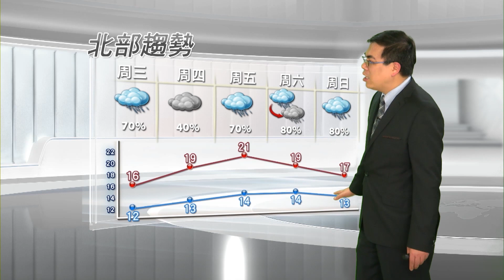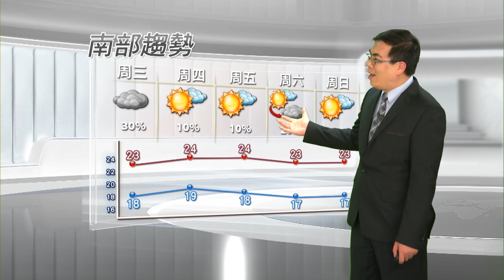2014/03/04 周三四冷空氣再度增強 溫度再降 早晚較低溫